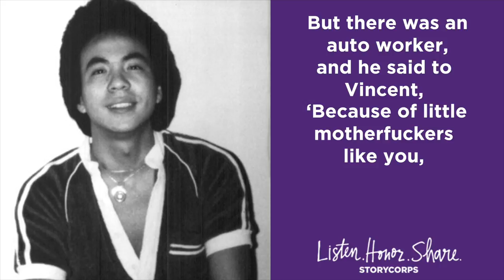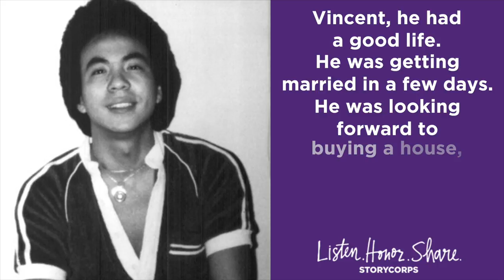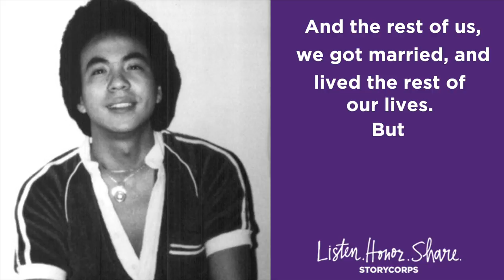Remembering Vincent Chin, who was murdered because of his race | StoryCorps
Vincent Chin was a 27-year-old draftsman living near Detroit. On a June night in 1982, he and a group of friends went out to celebrate his wedding, which was just few days away.

At a bar he crossed paths with Ronald Ebens and Michael Nitz, two auto workers angry about recent layoffs which were widely blamed on Japanese imports. That encounter lead to Vincent’s death.

Gary Koivu was with Vincent that night, and he recently came to StoryCorps with his wife, Kim, to remember his childhood friend.

Music: ”I WANT TO SEE YOU FLY” BY  CHRISTOPHER BOWEN FROM THE ALBUM $9.99 (ORIGINAL MOTION PICTURE SOUNDTRACK)

Audio card by Amanda Meltzer